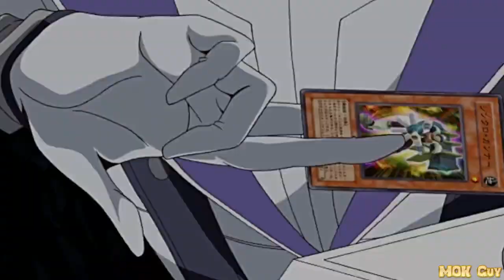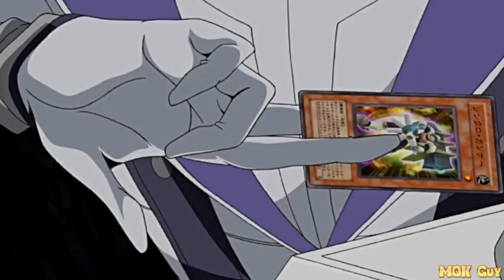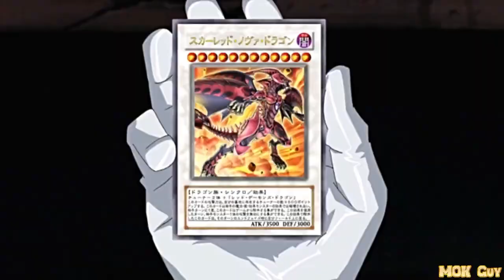AMV Yu-Gi-Oh_ 5D_s - Jack VS Familiar (mok guy amv re-made